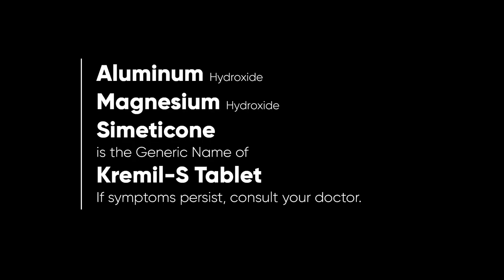Kremil-S Tablet Radio Ad Q4 2022-2023 22s (Cebuano Version)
This is the 22-seconder Cebuano Version of the Q4 2022 to 2023 Radio Ad for Kremil-S Tablet. Unilab Yan!

DRPS Two 2778: Kremil-S Tablet Radio Ad Q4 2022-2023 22s (Cebuano Version)